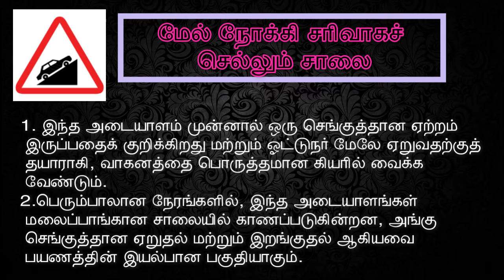Road Sign - Steep Ascent/எச்சரிக்கைச் சின்னம் - மேல் நோக்கி சரிவாகச் செல்லும் சாலை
This video contains the explanation for  "Cautionary Road Sign - Steep Ascent."

இந்த வீடியோவில் "எச்சரிக்கைச் சின்னம் - மேல் நோக்கி சரிவாகச் செல்லும் சாலை" என்பதற்கான விளக்கம் உள்ளது.